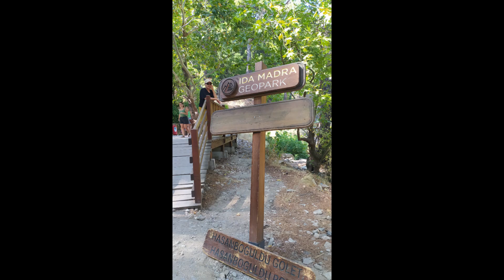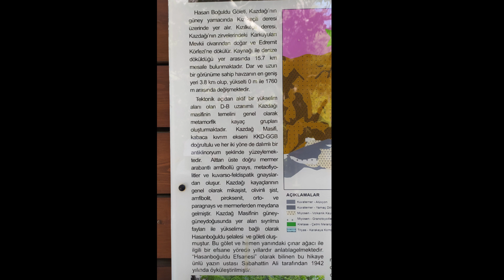HASANBOĞULDU GÖLETİ VE HİKAYESİ, AKÇAY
Ünlü Türk öykü ustası Sabahattin Ali (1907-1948) annesi tarafından Edremitlidir. Yörede anlatılan bu trajik öyküyü dinlemiş ve ona edebi bir form kazandırarak öyküyü ölümsüzleştirmiştir.